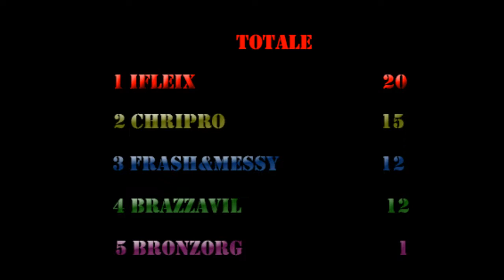SCONTRO FINALE! ADVENTURE CRAFT EP.19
INFORMAZIONI UTILI
►Età: 17 anni
►Passione: YouTube e calcio
►Piattaforma di gioco: PS4
►Nome PSN: giovannigiunta
►Piattaforma di registrazione: PS4
►Metodo di registrazione: uso il tasto SHARE
►Programmi di editing: Sony Vegas Pro 14, SHAREFactory

Se sei arrivato fino a questo punto commenta con letto
BUONA GIORNATA.